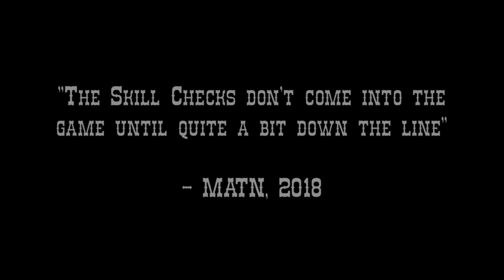"The Skill Checks Don't Come Into The Game Until Quite A Bit Down The Line" ~ MATN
MATN falsely claims there are "no skill checks" before the OPTIONAL Sunny Smiles tutorial, but in reality there are no less than 4 skill checks even before you leave Doc Mitchell's house for the first time. I would also throw lockpicking the safe in Goodsprings Schoolhouse as a 5th skill check someone would very realistically come across before the optional Sunny Smiles tutorial, since both Sunny herself and Easy Pete (whom you encounter before even entering the Saloon) mention it, and of course one could find it on their own exploration anyway.

I'm addressing this very same misinformation in Part 2 of my response to MATN's "FO3 Is Better Than You Think", but since I had all this relevant footage recorded anyway, I decided to make this video to show how wrong he was in an alternate way. Hopefully this is both entertaining and enlightening. It goes to show that he doesn't really have a clue about these games he portrays himself as being an expert on. All of this stuff you can get through these Skill Checks -- the SMG, the chems, Stimpaks, and of course the Stealth Boy -- are all things that can make going north of Goodsprings past the Cazadores very doable at level 1, though MATN says it is impossible in his video.

My question is, if MATN is oblivious to so much about these games, then how can be possibly be viewed as some sort of authority figure on what is "better than we think"? Despite the fact that he is a colossal youtuber, he really knows no more about these games than any random Joe you might run into on the street. Clearly, perception is his dump stat. He is about as oblivious as Mr. Magoo. At least Oxhorn pulls up the Fallout wiki to pretend like he has a clue about "Meer-Non" and so forth. Why can't MATN do the same?